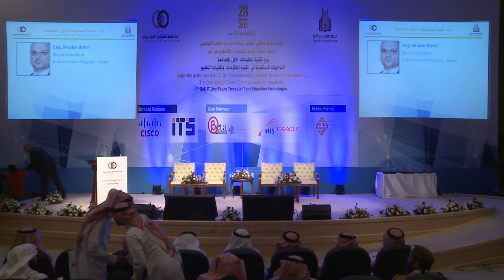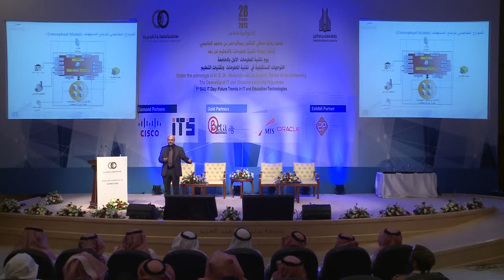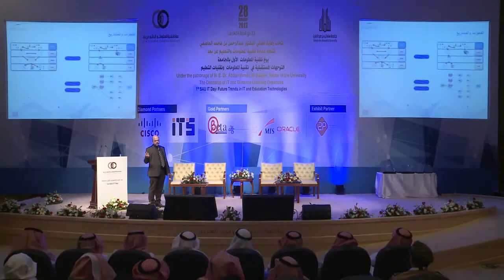يوم تقنية المعلومات الأول - خطة التحول الإلكتروني بالجامعة - كبير مستشاري يسر الأستاذ مضر البحري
مهندس مدر البحري وعرض عن خطة التحول الإلكتروني